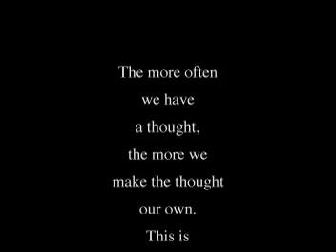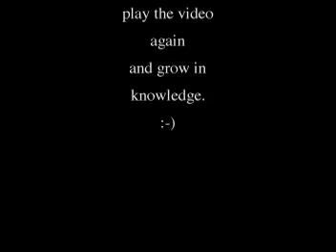19 - Alt Energy Sources, Credits